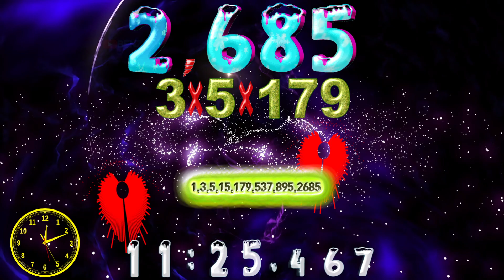Colorful 2000 to 3000 Find all prime factors timer countup alarm🔔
00:00 - Ready
00:04 - Start Timer 1.0000X SPEED🎵[Lost Sky  Fearless ptII feat Chris Linton NCS Release]
03:18 - 🎵[STAR SEED - Cayenne (feat. Zoe Moon) NCS Release]
07:47 - 🎵[Unknown Brain MATAFAKA feat Marvin Divine NCS Release]
11:54 - 🎵[Zeus X Crona & Shiah Maisel - Run & Hide NCS Release]
14:36 - 🎵[Egzod Maestro Chives Royalty ft Neoni NCS Release]
16:44 - Timer End